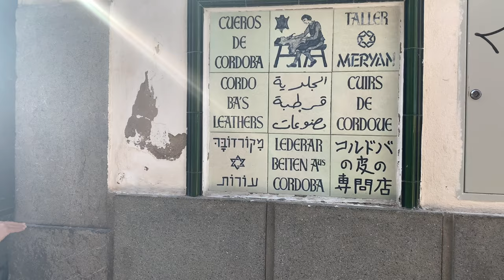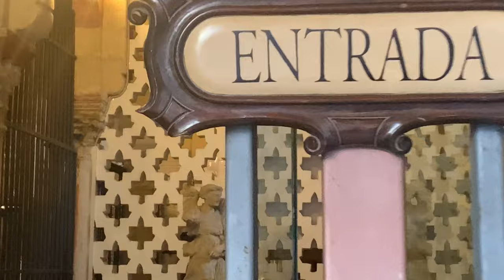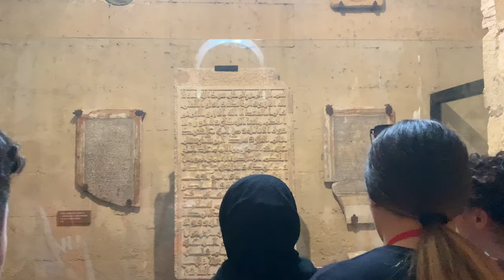Masjid e Qurtaba قرطبہ. Pakistan 🇵🇰 to Spain 🇪🇸